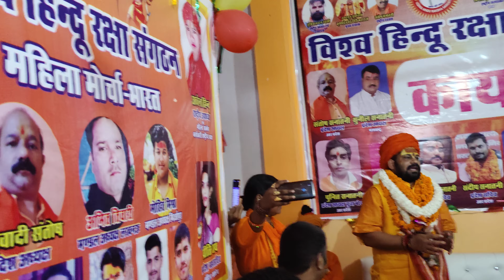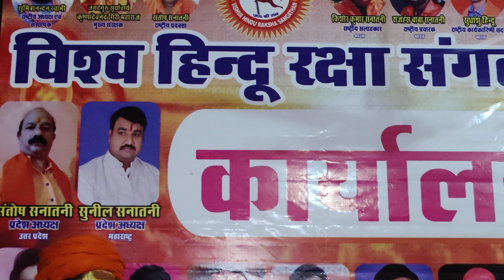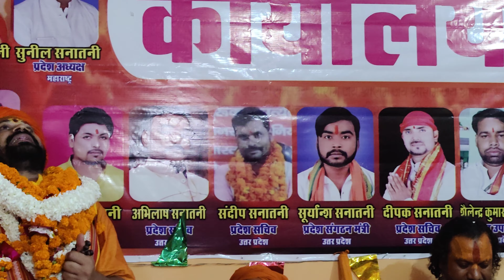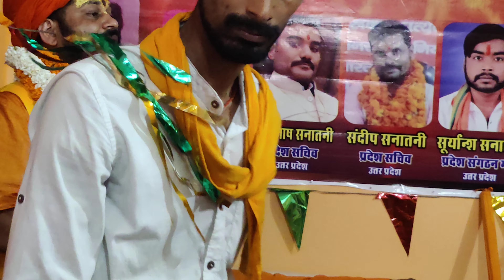सेवा परमो धर्मा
महंत राजू दास हनुमानगढ़ी अयोध्या